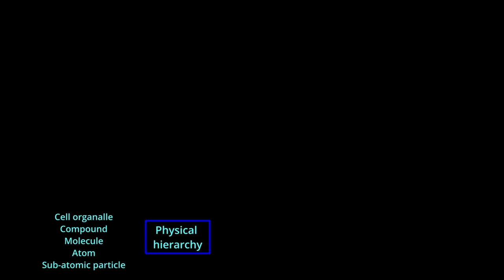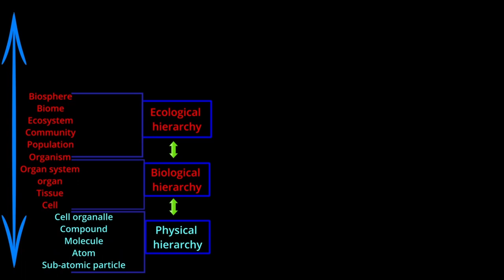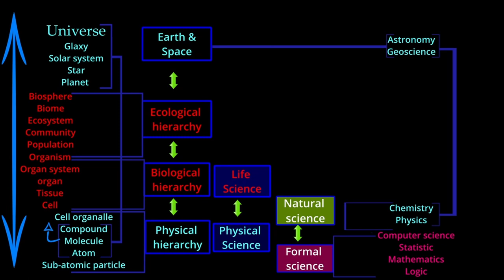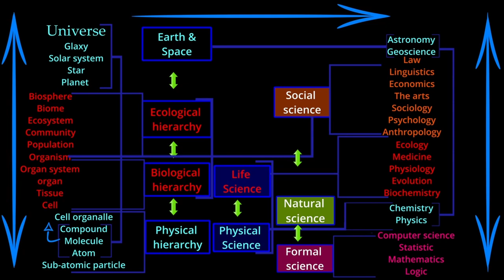Branches of science | विज्ञान की शाखाएँ | Origin of diff. branches of science | Map of science.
This video is 1st part of the video series "branches of science".
In which we will discuss all the different branches of science.
How the sub-disciplines of science relate to each other.